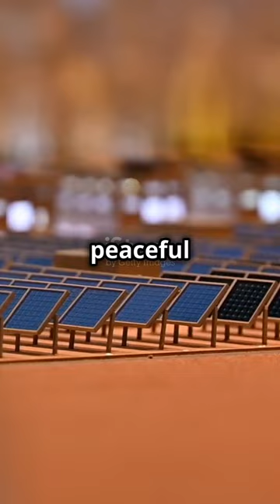Top 10 Must-Visit Places in Kathmandu!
Join us as we journey through the enchanting city of Kathmandu! We start by exploring iconic landmarks like the majestic Swayambhunath Stupa and the historic Durbar Square, diving into their rich history and architectural beauty. Next, immerse yourself in the vibrant atmosphere of Thamel, where local markets and cozy cafes bring the culture to life. Finally, we find peace and spirituality at serene locations such as the sacred Pashupatinath Temple and the tranquil Garden of Dreams. Don't miss this captivating adventure in Nepal's capital!